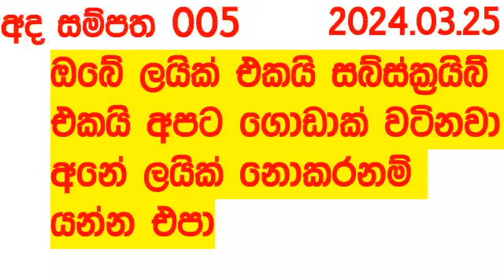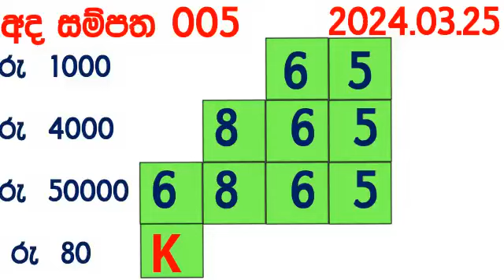Ada Sampatha 5 Today Result 005 2024.03.25 NLB Lottery අද සම්පත 0005 05 Lotherai dinum anka nlb